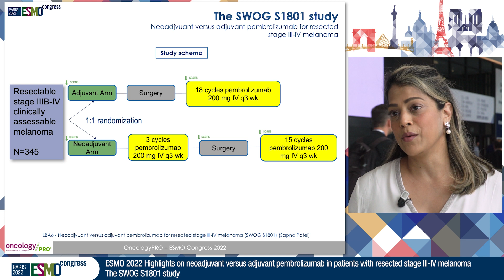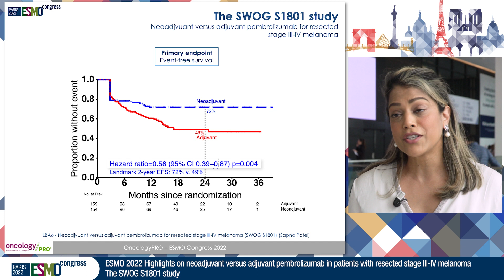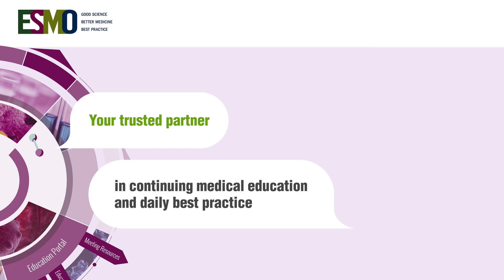ESMO22 Highlights on neoadj. vs adjuvant pembrolizumab in resected stage III-IV melanoma:SWOG S1801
LBA6 - Neoadjvuant versus adjuvant pembrolizumab for resected stage III-IV melanoma (SWOG S1801)
Presented by Sapna Patel